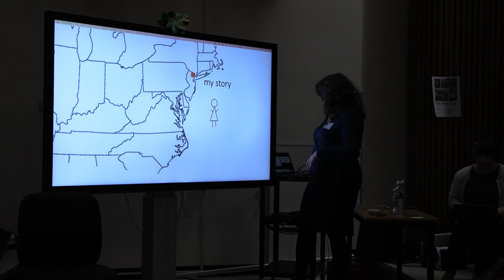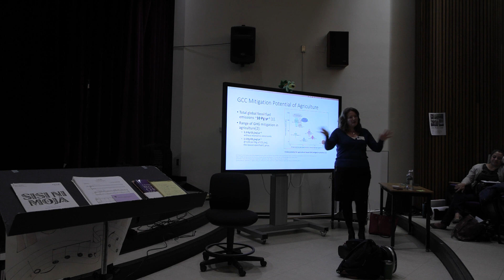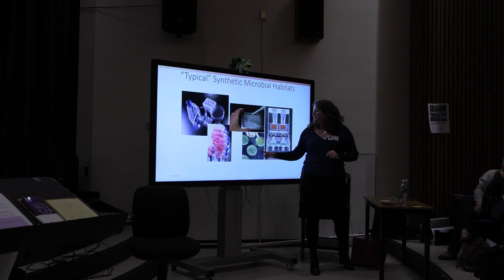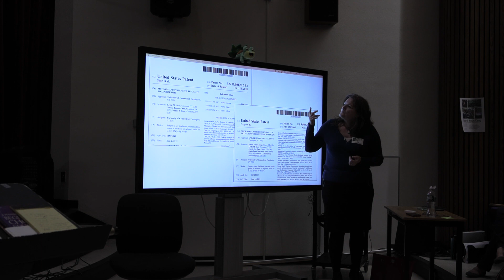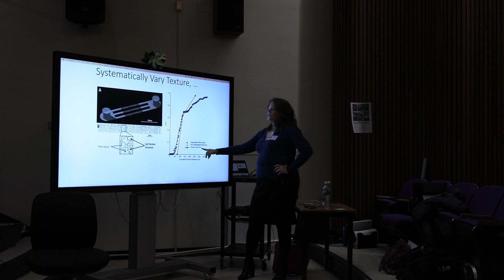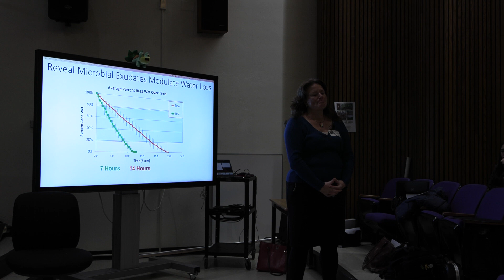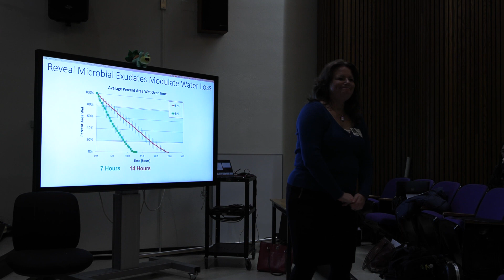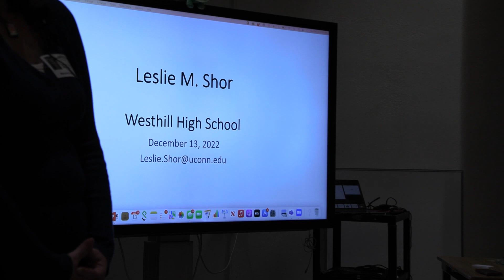Leslie M Shor of UCONN Speaks with the WHS Environmental Club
Leslie M. Shor (UCONN) - Associate Dean; Research & Graduate Education (School of Engineering) - Associate Professor of Chemical & Biomolecular Engineering - Research Focus: Microbial Systems + Engineering; Agriculture Biotechnology; Environmental Biotechnology